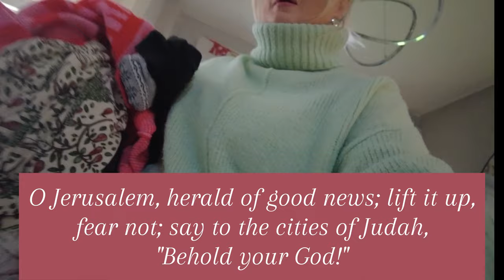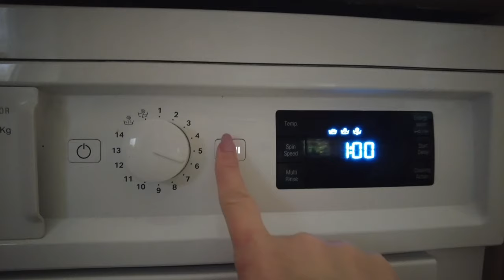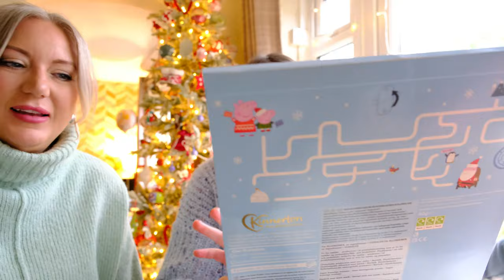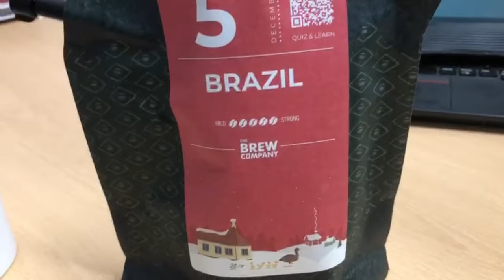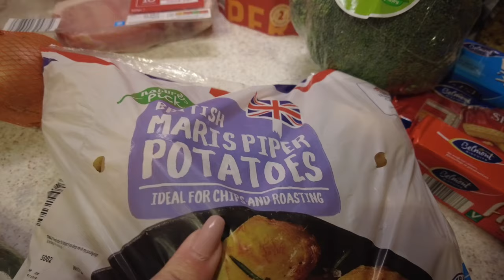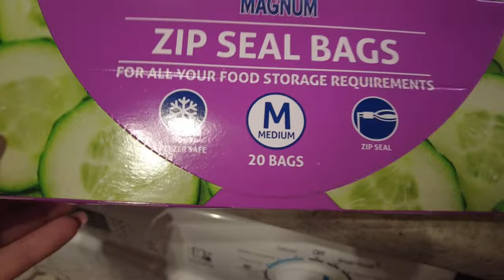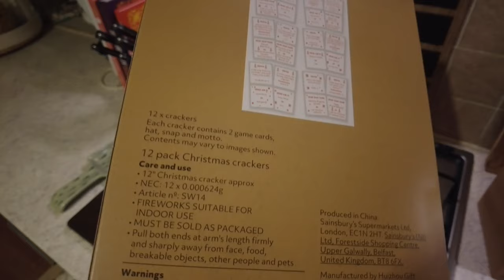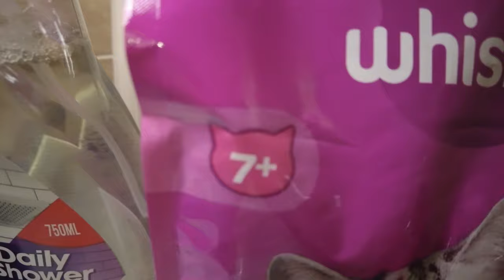VLOGMAS DAY 6 - A cosy day at home - Im doing a live! Plus an Aldi and Sainsburys haul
Vlogmas day 6 Advent calendar, a cosy day at home.
We have decided to do a live video on saturday 9th at 8pm, I hope you are able to join us.

Leanne x

Donetta's channel - @donettashaul